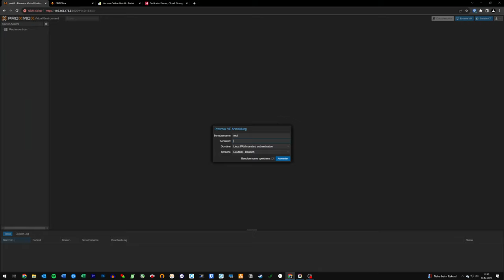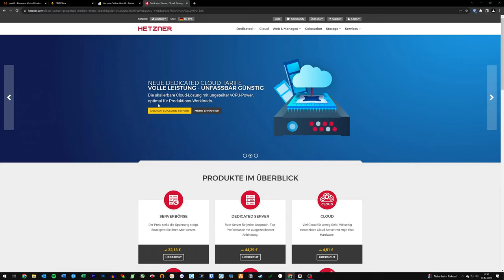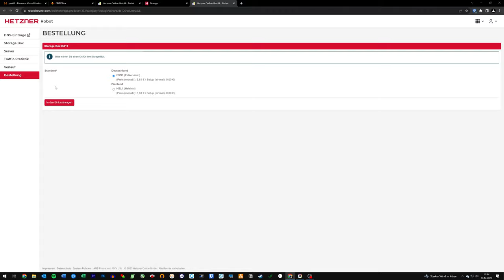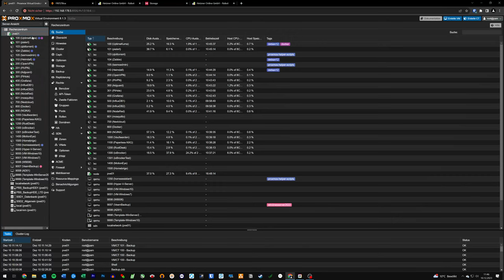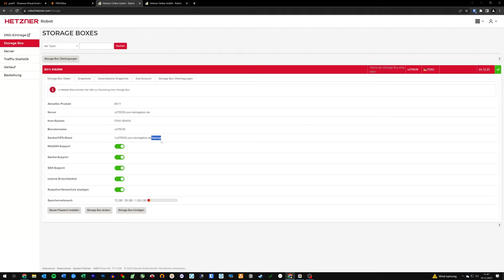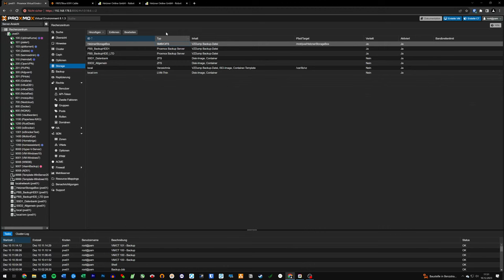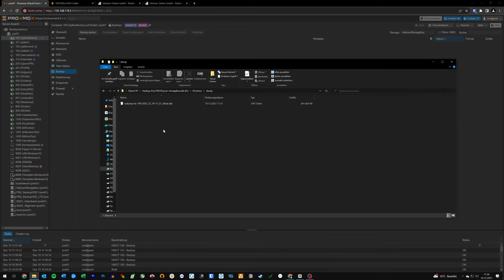Hetzner Storage Box in Proxmox einbinden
➡️ Software und Game Keys günstig kaufen bei MMOGA

✅ Unterstütze meinen Kanal kostenlos über Amazon